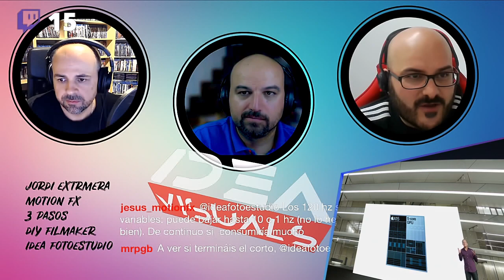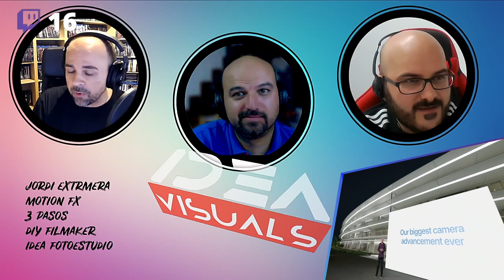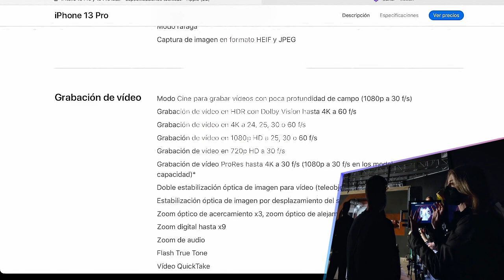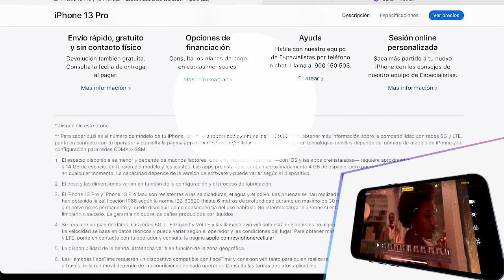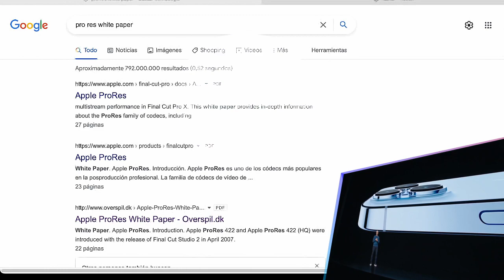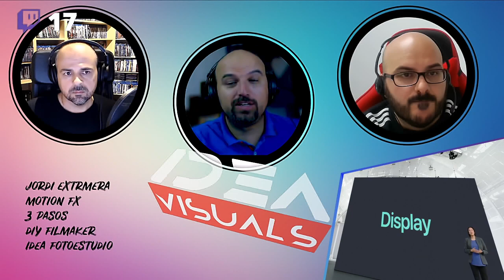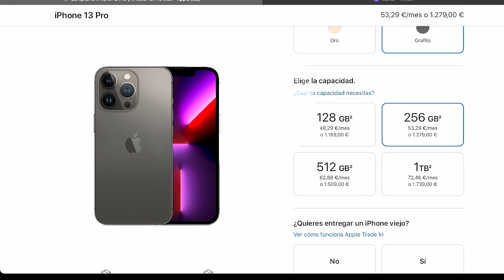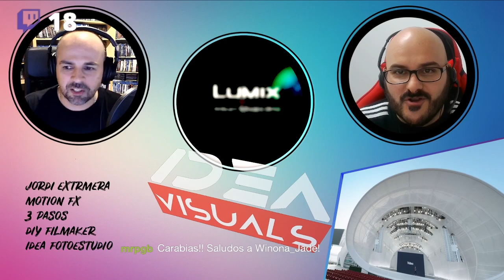NUEVO! iPhone 13 ¿DECEPCIÓN? 🤬 lo que nadie te va contar de la Keynote de Apple iPhone 13 Pro Max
Mis Paneles de EDICIÓN y ETALONAJE digital:

STREAM DECK
LOUPEDECK CT
TANGENT RIPPLE

Mis recomendaciones:
Panasonic G9
iPhone 12 Pro Max
Mavic Mini
Olympus 12-200mm del vídeo
Mac Mini

Enlaces de los componentes de mi Hackintosh:

- Procesador i9 de 14 núcleos
- Tarjetas Gráficas Vega VII de 16Gb
- Placa base Gigabyte x299
- RAM Corsair 64Gb
- Refrigeración Líquida Corsair Hydro
- Disco duro para el Sistema Operativo 2Tb nMve Samsung
- Disco duro para la Caché de vídeo 2Tb nMve Sabrent

# MI EQUIPO de GRABACIÓN:
Mis CÁMARAS:
Panasonic Lumix DC-G9 (Micro 4/3)
BlackMagic Production Camera 4k (Súper 35mm)
BlackMagic Pocket FHD (Súper 16mm)

Mis LENTES:
(Micro 4/3)
Leica NOCTICRON 42.5 f/1.2
Panasonic Lumix 12-35 f/2.8 II
Panasonic Lumix 20mm f/1.7 II
Panasonic Lumix 14mm f/2.5 II
Olympus 9mm f/8
Laowa 7.5mm f/2 (Versión Ligera, anillo Rojo)
Olympus 12-200

Mis FILTROS:

Tiffen Black Pro Mist 1/4
ND Variable G-ECLIPSE
Filtro Protector UV Xs-Pro B+W
Filtro Polarizador Xs-Pro B+W
Adaptadores Filtro ND

Mis CONVERTIDORES de montura:

SpeedBooster METABONES (Canon EF a Micro 4/3)
Viltrox EF-M2 II (Canon EF a Micro 4/3)

Mi equipo de SONIDO:

Grabadora TASCAM DR40
Pértiga RODE
Micro RODE
Peluche corta viento RODE
Micro SOLAPA Lavalier AGPTEK

Mis MONITORES de Campo:
ATOMOS 7"
Lilliput 5"

Mis GIMBALS:
Gimbal DJI RONIN-M (Cámara GRANDE)
Easy Rig para Gimbal
Amortiguador Flow Cine
Gimbal MOZA AIR 2 (Mediana, EVIL, DSLR)
Gimbal Moza Mini-S (Pequeño, MOVIL)
Maleta transporte Gimbal

Mis TRÍPODES:
Para Blackmagic
Para Panasonic DC-G9 y Pocket- BENRO

Mis FOCOS:
Focos LED x2 (960 Leds)
Focos Halógenos Tungsteno 2.400w (800x3)
Antorcha cámara (228 Led)

Mis BATERÍAS:
Alta capacidad:
Batería V-Lock Alta Capacidad
Adaptador V-Mount
Cargador V-Lock
Cable D-TAP de V-LOCK a Cámara
Baterías 8800mAh Alta Capacidad (x2)

Panasonic LUMIX:
Baterías (x2) + Cargador

Mis TARJETAS SD y DISCOS SSD:
Tarjeta SD SANDISK
Disco SSD SAMSUMG
PROGRADE SD

Mis MONITORES de Estudio:
Gradación de Color BENQ 4k Profesional
Edición LG Ultra Largo
Visionado Final